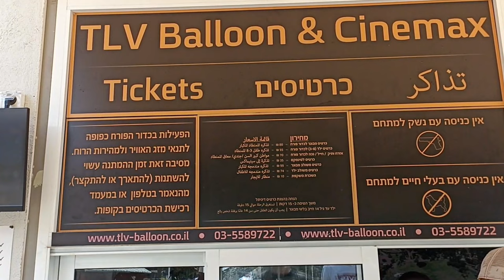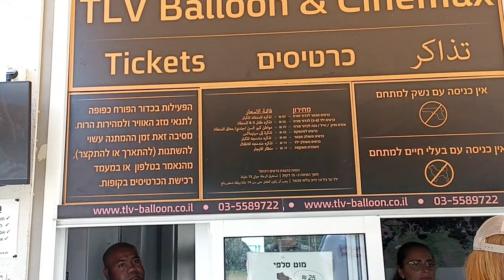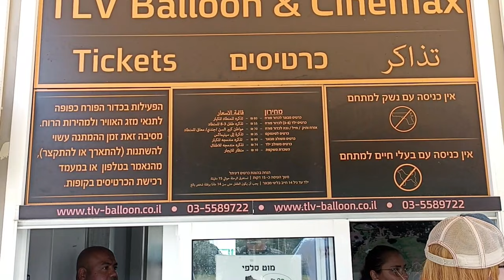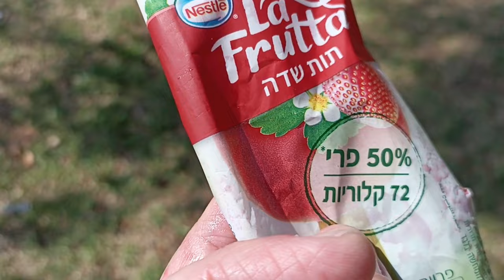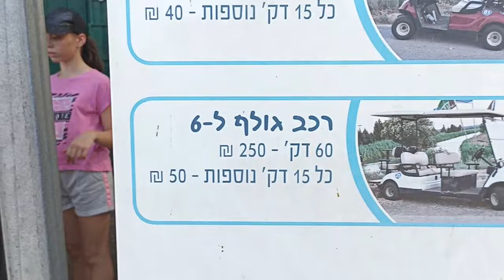Sabias que en Israel hay un parque de 35.000 metros de área ?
Hola Amigos!
El dia de hoy vamos a recorrer el parque mas grande de Israel, esta en la ciudad de Tel Aviv.
Atravesaremos todo el parque y seguiremos el rio Yarkon que se une con el Mar Mediterranaeo
Acompanenme para ver cuales son las atracciones que nos podemos encontrar.

Equipo usado para la filmacion Redmi Note 10 S

Para ver la segunda parte de este episodio:
Las playas de Tel Aviv serán tan Hermosas como dicen?  Pues vamos a comprobarlo.